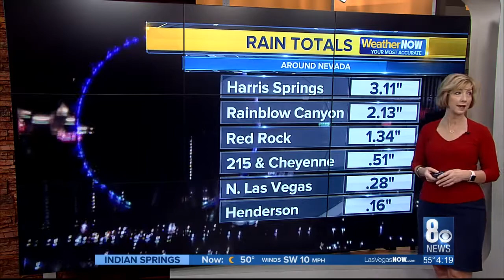Sherry's typo blooper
On GoodDay Thursday morning, Nate walked over to Sherry while she was on the air. He wanted to point something out to her.